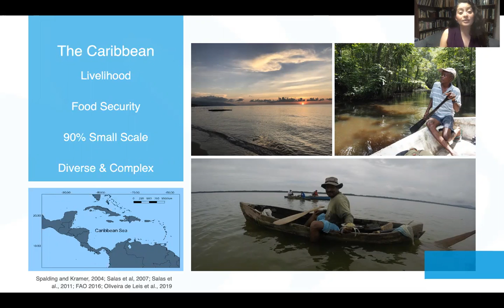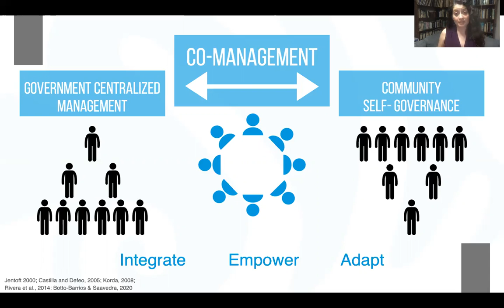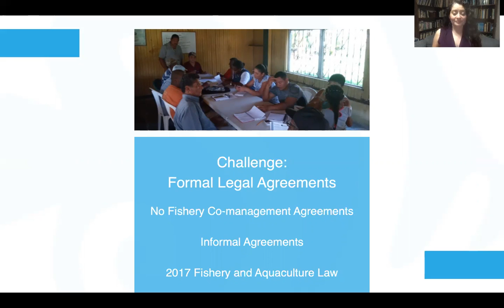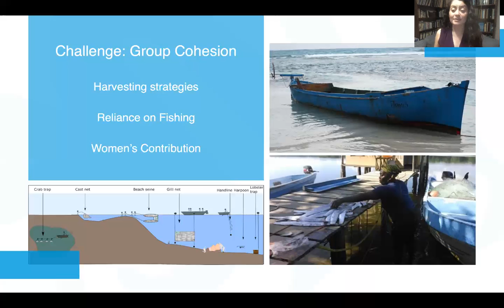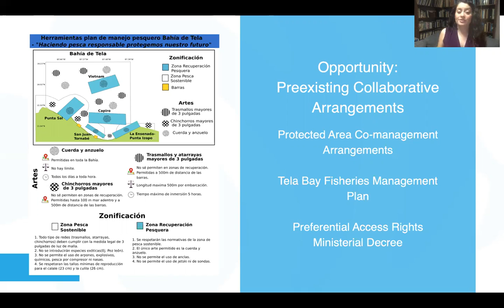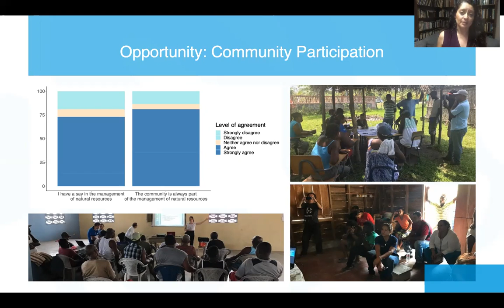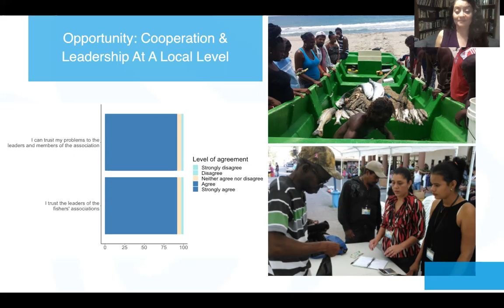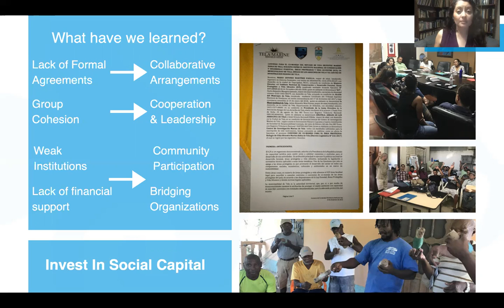Transitioning to Co-Management in Caribbean Reef Fisheries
Antonella Rivera*, Julio San Martín & Jenny Myton.